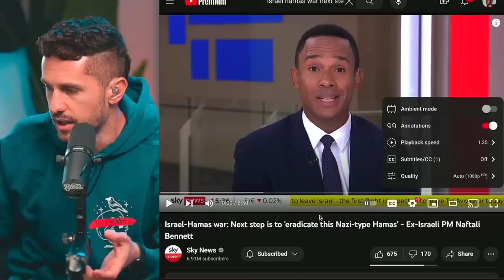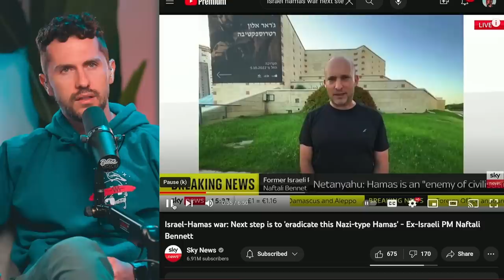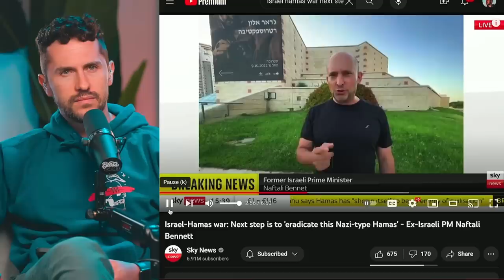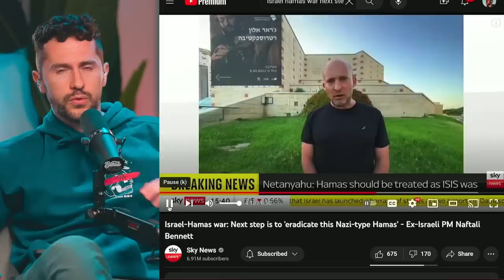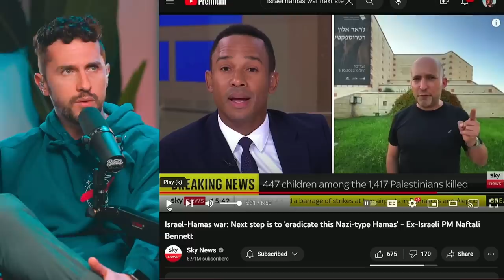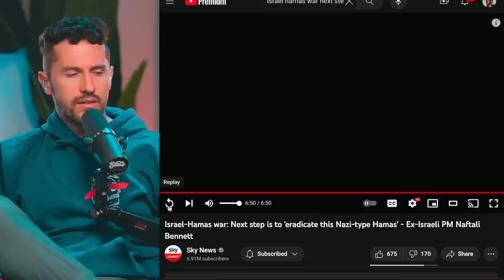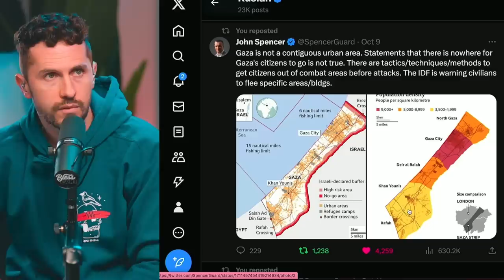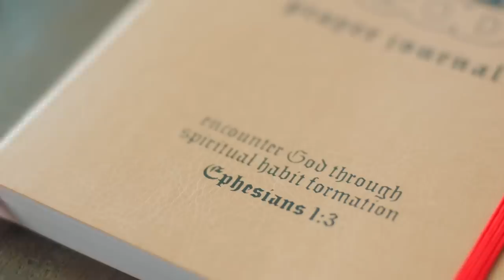Israeli Official HEATED Exchange After Question About PALESTINIAN Civilians